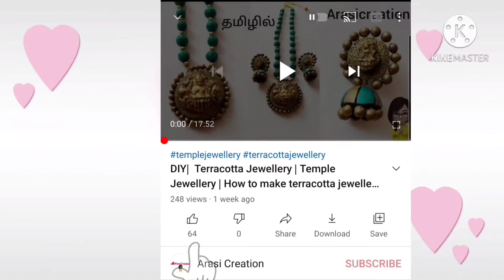DIY| Silk Thread Bangles set | How to make silk thread bangles | Silk thread Jewellery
welcome to all. In this video How to make silk thread bangles. silk thread bangles set, silk thread bangles making tutorials. Easy to make silk thread bangles at home. in this video how to make fancy  silk thread bangle step by step i clearly for beginners.
   how to make fancy designer silk thread bangle. silk thread jewellery tutorials. simple and easy tutorials for beginners. silk thread  cross bangle making.

Materials
Bangle
Silk thread
silk thread cutter
fabric glue